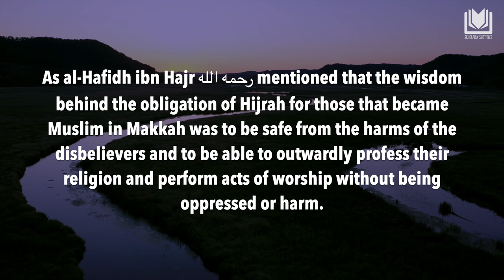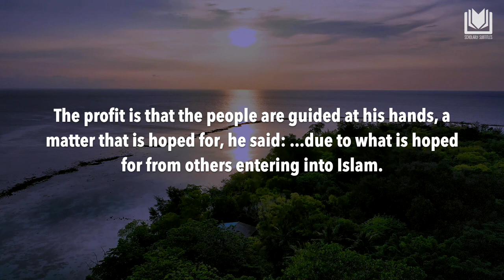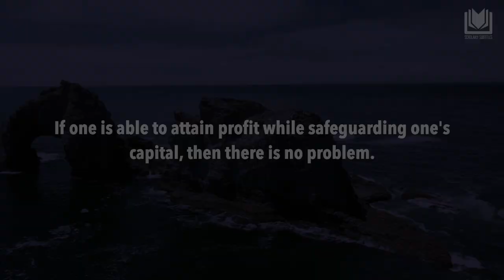Hijrah or Da'wah in the Land of the Disbelievers? Shaykh Abdurrazzaq al-Badr حفظه الله